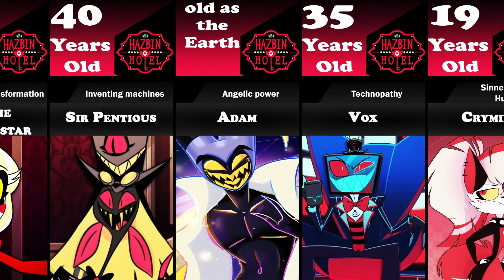Age of Hazbin Hotel Characters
➤ Theme: Hazbin Hotel
➤ About the video: Welcome to the Cartoon Info. In this video, I will Show You Age of Hazbin Hotel Characters

➤ About the channel: Hello everyone. You are on the Cartoon Info channel. Here I create videos on Cartoon-themed topics: power levels, power distribution, power rank, tops, and character rosters, and it's all mostly from Cartoon, Disney, DreamWorks, Pixar, sony pictures, and Basically All types Of Animated Movies.